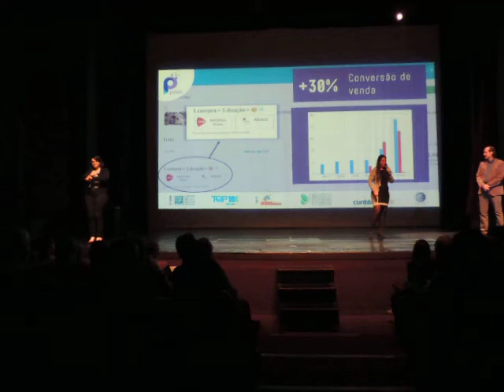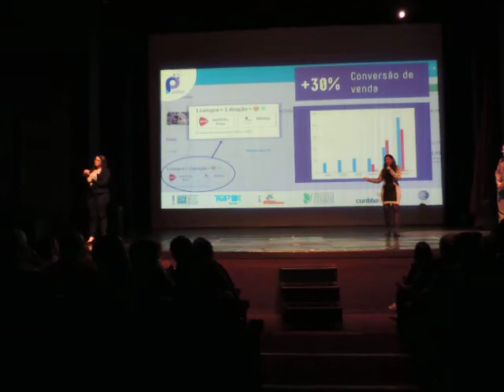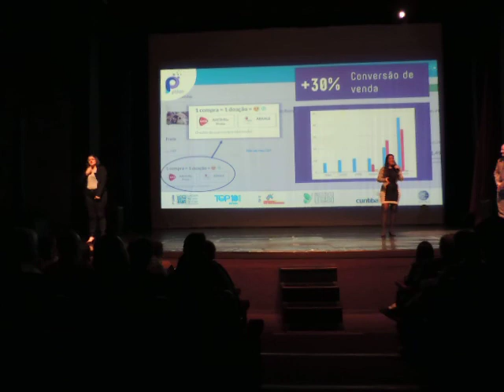Apresentação primeira ONG DSCN0726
Instituto LEGADO de Empreendedorismo Social, LEGADO, Associação Dar a Mão, Curitiba 2018, empreendedorismo e Inovação Social, Legado Experiência, Arte, ONG com impacto socioambiental, premiação